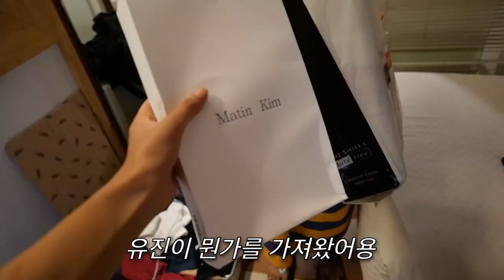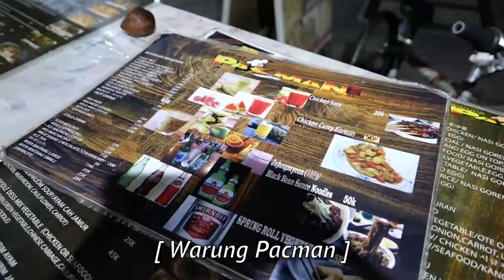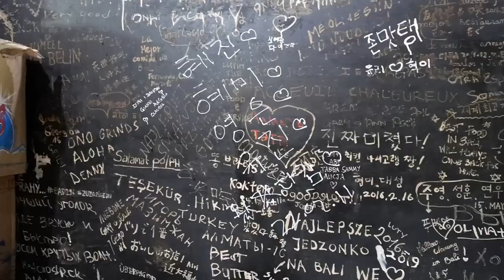[ENG] 발리에서 한달살기 마지막편 | 발리 짱구(Canggu) | 발리 꾸따(Kuta) | 발리 스미냑(Seminyak) | 발리핫플 | 발리카페 | 발리요가 | 발리클럽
정말 마지막편이에요……. 다들 행복하게 지내고 계세요..ㅜㅠ
안녕… 잘있어 발리야

Crate Cafe
Canggu Love Anchor Store
Warung Nia Balinese Food & Pork Ribs
La Favela
Shotonk Tattoos Bali
Warung Pacman
Suri_yoga
Ikan Bakar Bumbu Tuban
Bintang Supermarket Seminyak